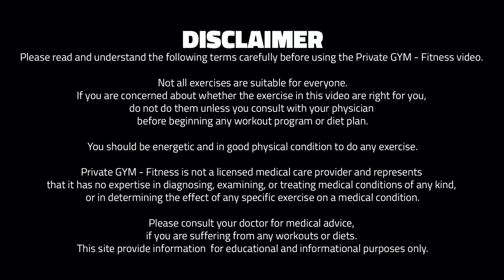Core Workout Fat Burn TABATA (W8, D1) Level 2 | 💜 COREBLAST 2 🔥 200-300 kcal (FOLLOW ALONG!)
W1 = Week 1
D1 = Day 1

▪️ Level: 2 for intermediate
▪️ Equipment: Body weight
▪️ Duration: 33 minutes
▪️ Serie Duration: 12 weeks (3 every week)
▪️ Kcal Burn: Up to 150-250

Description:
Exercising muscles around the core, gives you a stronger & healthy body. A stronger core makes you better at all the things you do, from everyday life to your favorite sports.
All the moves in COREBLAST have options, so it’s challenging but achievable for your own level of fitness.
During the 33-minute workout you will be guided through with correct technique.

Benefits:
- Increase Core Strength
- Tone Abs
- Improve Posture